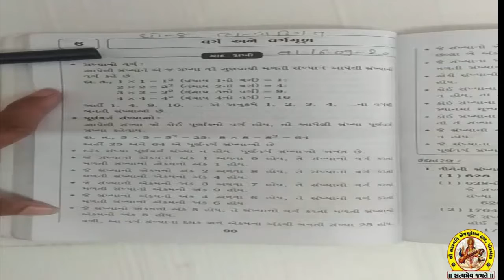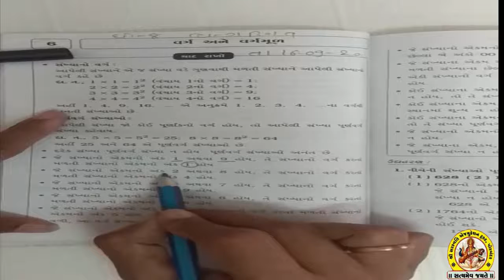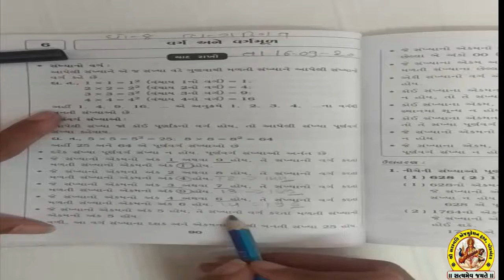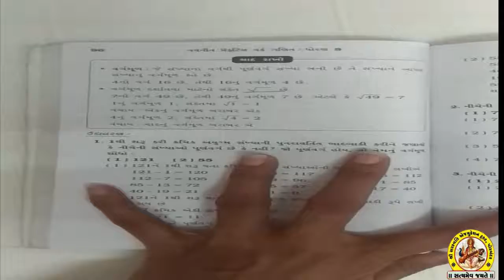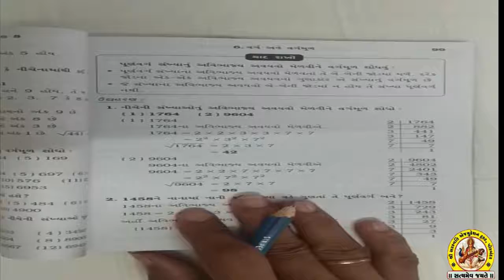SHREE SARASWATI SCIENCE SCHOOL, PORBANDAR STD-8 SUB-MATHS